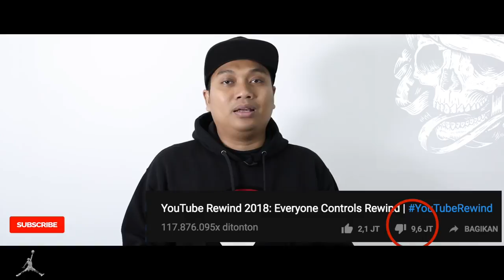YOUTUBE REWIND 2018 - SAMPAAAH ???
YO WUZZZAAP

ngomongin youtube rewind 2018 , apa iya segitu sampahnya, yuk tonton video ini sampai habis, ada alasan apa sih di balik semua itu ?